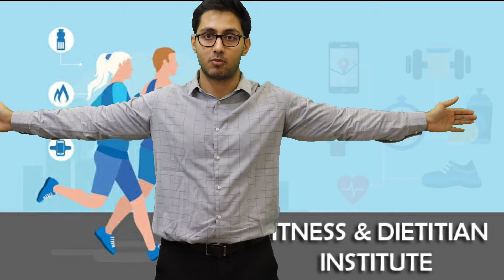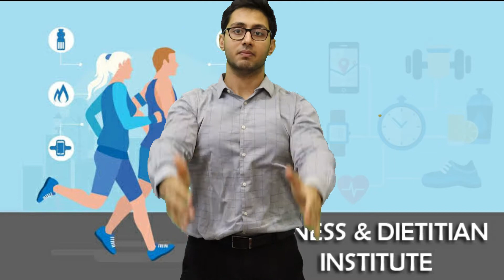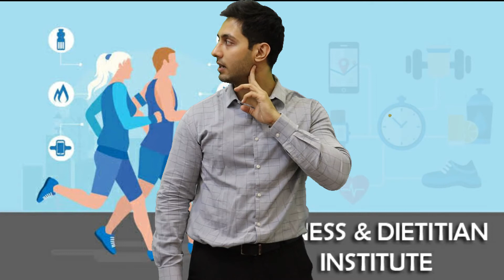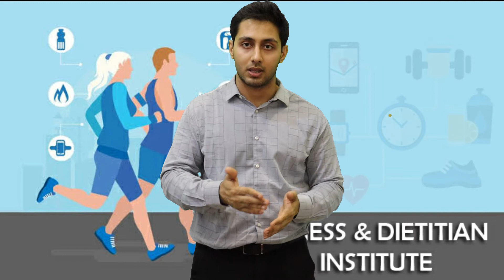Physio Neck Exercises Stretch & Relieve Routine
* Tip 1:- For reduce cervical pain
Cervical Pain Exercise
1. Hand Exercise
2. Hand Exercise(UP-DOWN)
3. Neck Rotation
4. Shoulder Rotation
5. Neck Stretches

* Tip 2:- Don't Avoid food for long time
* Tip 3:- Drink water continuously